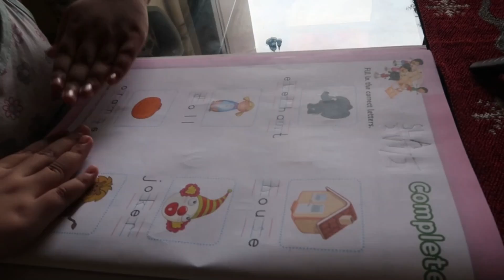Dharakhar borokhunor botorat ki anibo golu/ It was raining like cats and dogs/Why were we sad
Hello friends, welcome to my Vlog . We went out for some work and suddenly it started raining . What are the difficulties we had to face and also the flood in Guwahati city is pretty bad . How we faced the situation and reached home is what is all about in this Vlog . Hope you love watching it and be a part of out life .